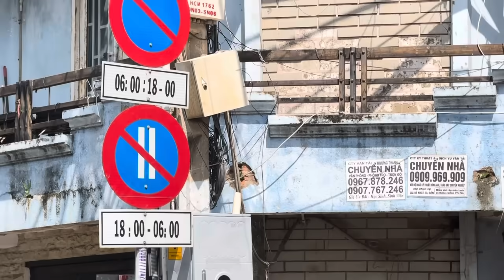Bùm Bum Lên Tiếng Vạch Mặt Cô6 Đòi Giám Định Giấy Nhận Con Nuôi, Bí Mật 37 Năm Hồng Loan Sáng Tỏ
Góp ý qua sdt zalo 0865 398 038